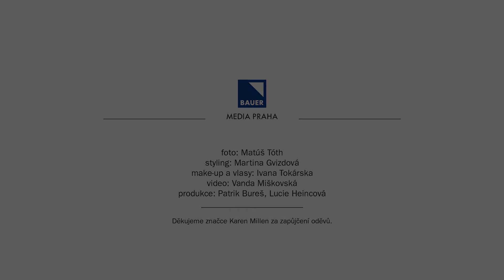Focení blogerek s Nespresso